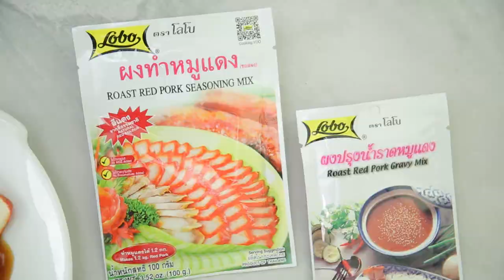ข้าวหมูแดงเจ สูตรเด็ด ทำง่าย สไตล์ "อ.ยิ่งศักดิ์"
ข้าวหมูแดงเจ
vegetarian Barbecued red tofu in sauce with rice

ผลิตภัณฑ์: ผงทำหมูแดง ตราโลโบ และ ผงปรุงน้ำราดหมูแดง ตราโลโบ

สิ่งที่ต้องเตรียมสำหรับ (หมูแดงเจ)

ผงทำหมูแดง ตราโลโบ 2 ช้อนชา
เต้าหู้ขาวแข็ง 1 ก้อน
ผงปรุงน้ำราดหมูแดง ตราโลโบ 1 ซอง ( 50 กรัม)
รับประทานกับข้าวหอมมะลิหุงสุก แตงกวาและพริกชี้ฟ้าเขียวในซีอิ๊วดำเอนกประสงค์ ตราโลโบ

วิธีทำสำหรับ (หมักหมูแดงเจ)

1. ทาผงทำหมูแดง ตราโลโบ ลงบนเต้าหู้ขาวแข็ง คลุกเคล้าให้เข้ากัน หมักทิ้งไว้ประมาณ 30 นาที จากนั้นใส่น้ำมันพืชลงในกระทะ ตั้งไฟพอร้อน นำเต้าหู้ขาวแข็งที่หมักไว้ไปจี่ในกระทะพอสุก ตักขึ้น หั่นเป็นชิ้น เตรียมไว้
2. ใส่ผงปรุงน้ำราดหมูแดง ตราโลโบกับน้ำลงในภาชนะ คนให้เข้ากัน นำขึ้นตั้งไฟ พอเดือด ปิดไฟยกลง เตรียมไว้
3. จัดหมูแดงเจลงในภาชนะที่มีข้าวหอมมะลิหุงสุกและแตงกวาเตรียมไว้ ราดด้วยน้ำหมูแดงเจที่เตรียมไว้ เสิร์ฟพร้อมพริกชี้ฟ้าเขียวในซีอิ๊วดำเอนกประสงค์ ตราโลโบ

▲Line @yingsakfood